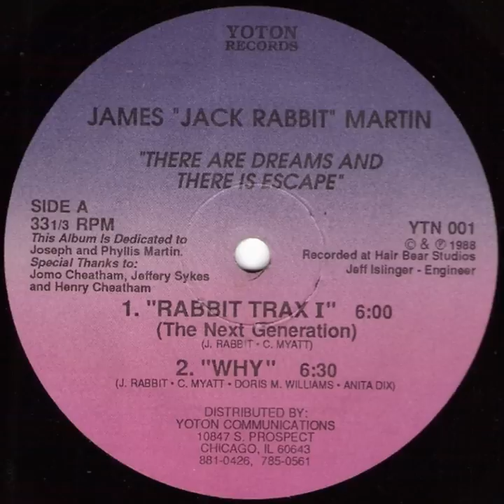James "Jack Rabbit" Martin - Rabbit Trax I (The Next Generation) (1988)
Label: Yoton
Catalog#: YTN 001
Format: Vinyl, 12", 33 ⅓ RPM, Album
Country: US
Released: 1988
Genre: Electronic
Style: House, Acid House